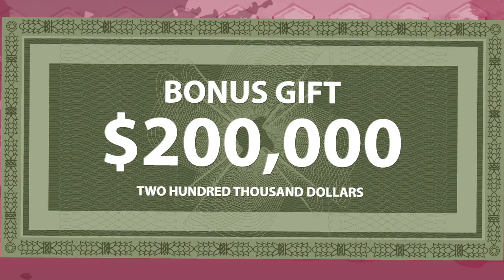Susquehanna University - "Thanks4Giving" Day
Here's a beautiful 90 second animated video that outlines Susquehanna's 2013 online giving challenge.